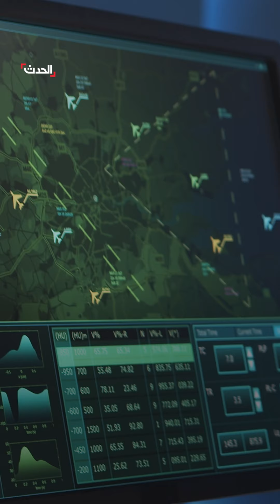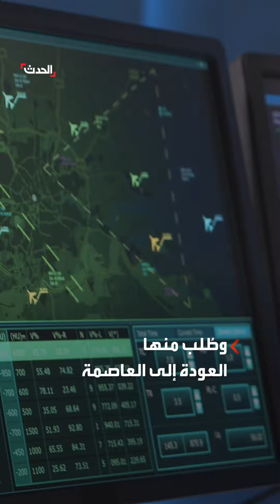مقتل نائب رئيس مالاوي ومرافقيه التسعة بتحطم طائرة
بنفس سيناريو مروحية الرئيس الإيراني.. رئيس مالاوي يعلن مقتل نائبه بتحطم طائرة بعد 24 ساعة من البحث وسط الغابات